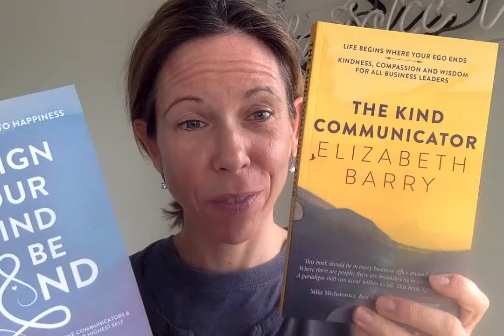Elizabeth Barry helps fans respect their time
Listen to your habits. Are you someone who says you don't have enough time or are too busy? If so, there's room to shift.